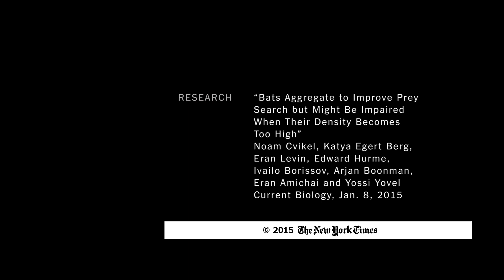Bats That Prey Together | ScienceTake | The New York Times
For some bats eavesdropping is a way to find who is eating, and join them.

Produced by: David Frank